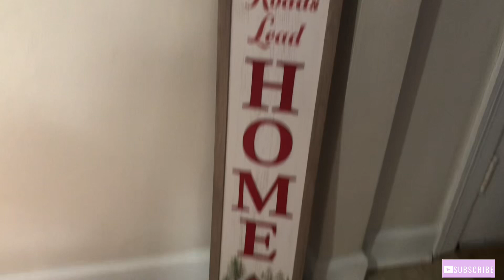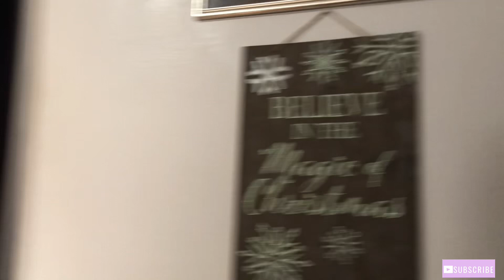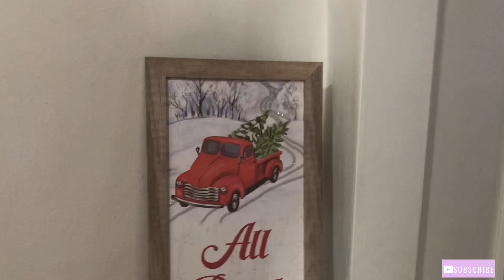Vlogmas Day 2 | Christmas Decorate With Me | Decorating My Dining Room | Life With Missy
Thank you to all who are returning. Welcome if you’re new. So today’s video is ChristmasDecorateWithMe. I Clean and Decorate my DiningRoom with some ChristmasDecor. This is Vlogmas Day 2.